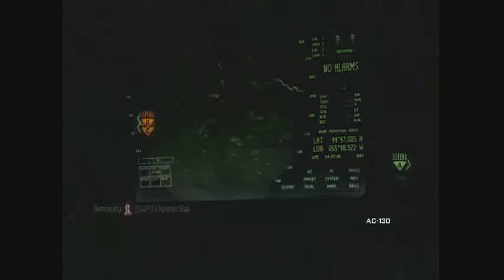MW3:SNIPING 4 THE JUGGERNAUT (44-9)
Just some sniper game play that was sitting on my hard drive. Hope you find it entertaining! Again, lemme know in the comments what kind of game play you want in the future!